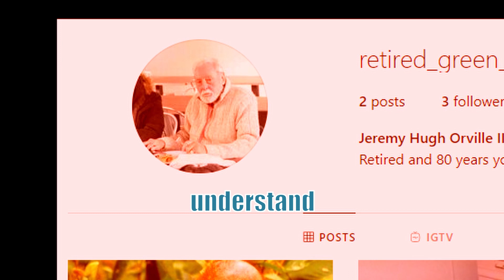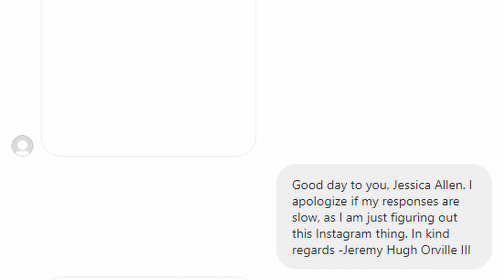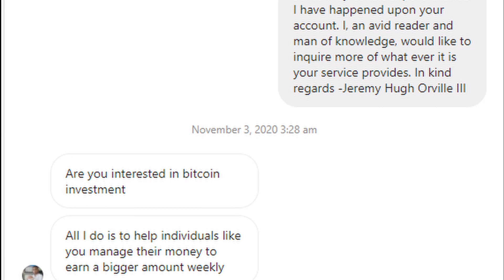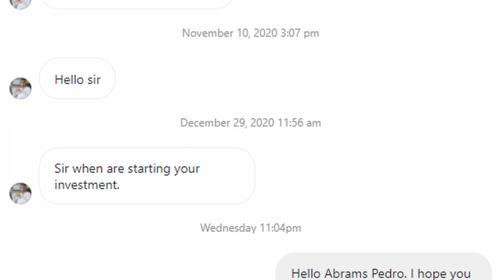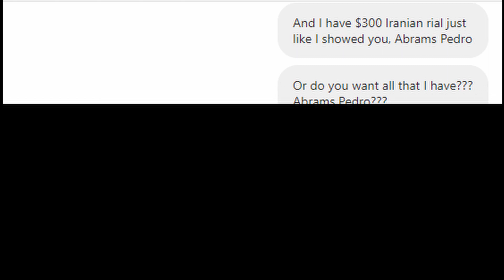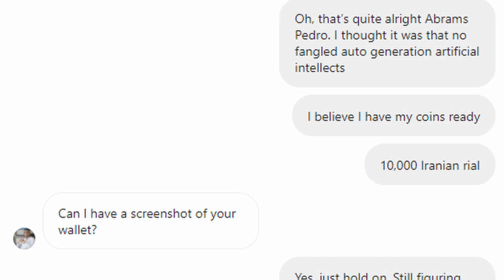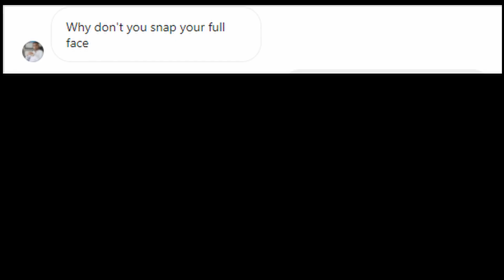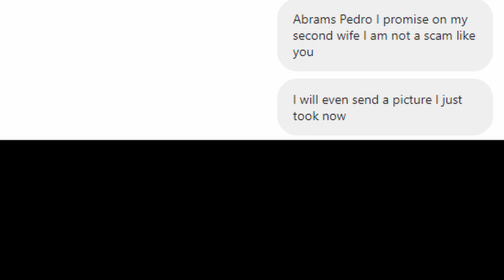The Problem with Instagram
donate to me half a bitcoin so I can say to people "Hello I have half a bitcoin, pretty gamer, amiright?"

In the Hall of the Mountain King - Grieg
Jungle Hijinx - Donkey Kong Country
Candle World - Yummi Nikki